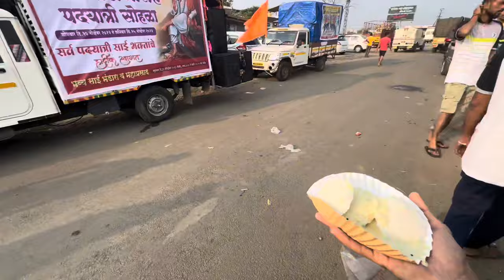♥️ दुसरा दिवस ♥️ ॐ साई राम ✨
I hope enjoyed this video
God bless you all.
Lots of ❤️🫶